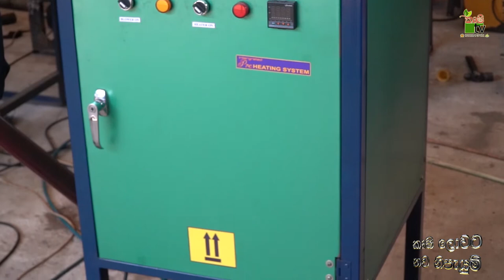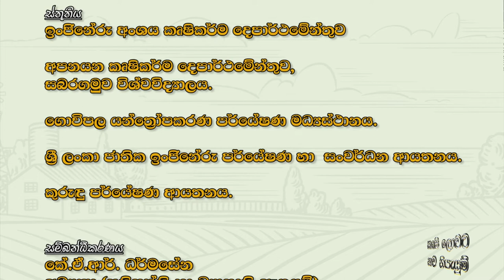කෘෂි ලොවට නව නිපැයුම් | කජු මද කුරුටුගැමේ යන්ත්‍රය | Krushi Tv